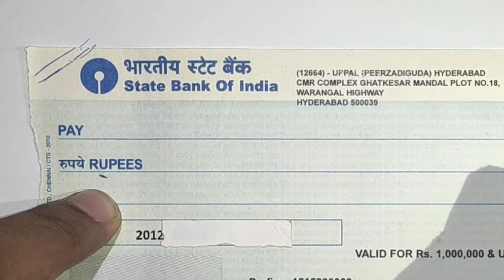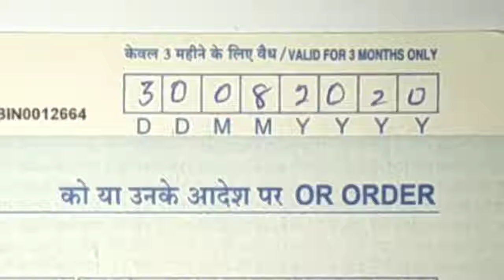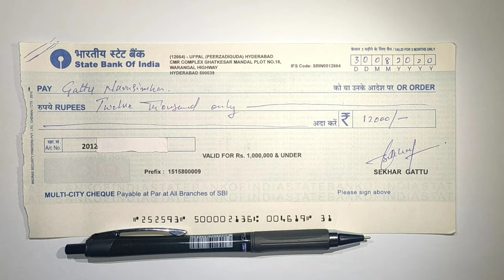How to Issue Cheque to other person || How to write cheque || In Telugu || by Gattu Sekhar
copyright info©

1) HDFC ATM Machine || withdraw Money || from HDFC ATM with || Syndicate ATM Card) || By Gattu Sekhar

7)How to Issue Cheque to other person || How to write cheque || In Telugu || by Gattu Sekhar

9)How to fill Syndicate Bank money deposit form || in Telugu || Syndicate pay in slip || Gattu Sekhar

10)How to fill State Bank of India money deposit form || in Telugu || SBI pay in slip || Gattu Sekhar